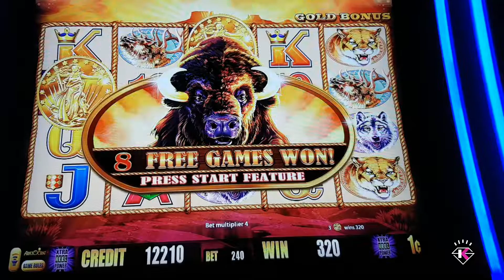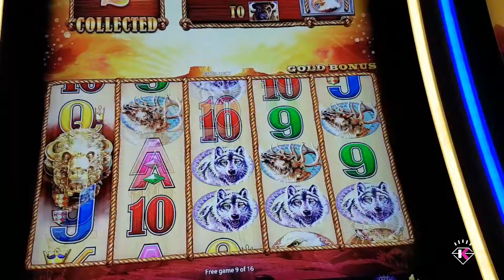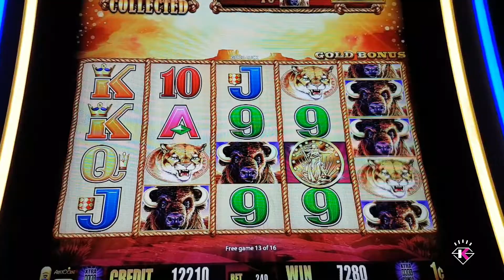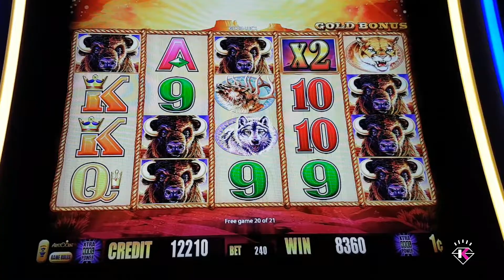Buffalo Gold!!! Nice Win!! Bonus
@Coushatta Casino in Louisiana